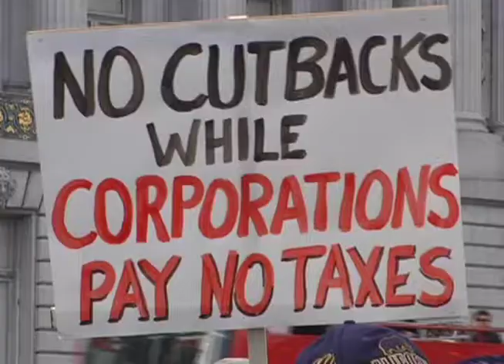Ruby Reid_2011_02_26_MoveOn.mov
Ruby Reid of Courage Campaign speaks at the MoveOn rally in San Francisco on February 26, 2011 in support of the Wisconsin public service employees unions.